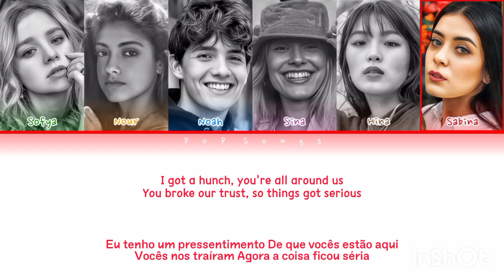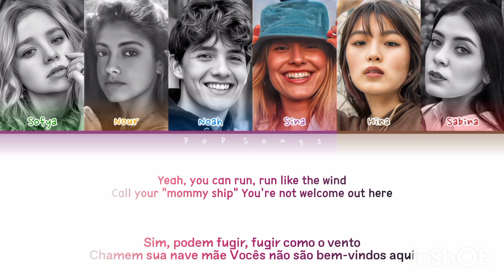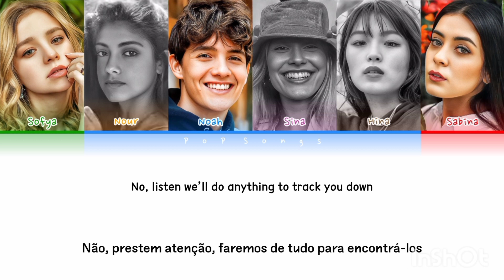[How Would] Now United - "Come On Out" - Color Coded Lyrics (PTBR-ENG)